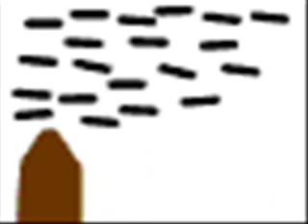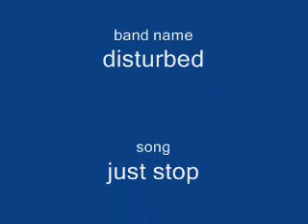random stick guy movie 1 -OLD-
Hey guys, i just made this video for something to do.